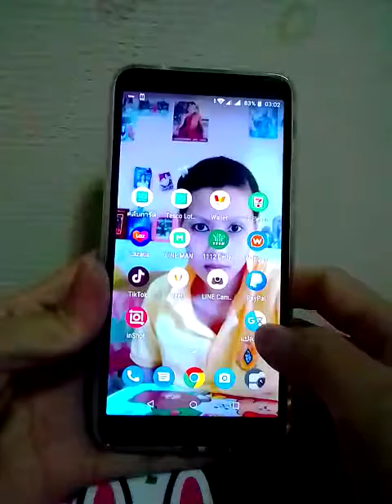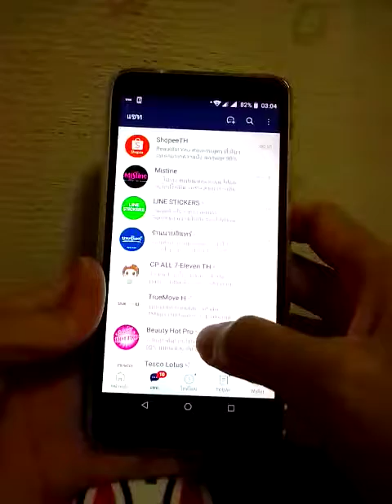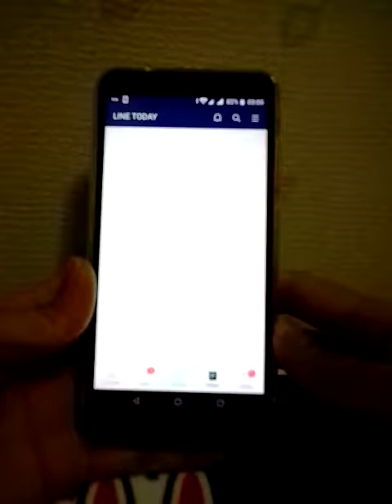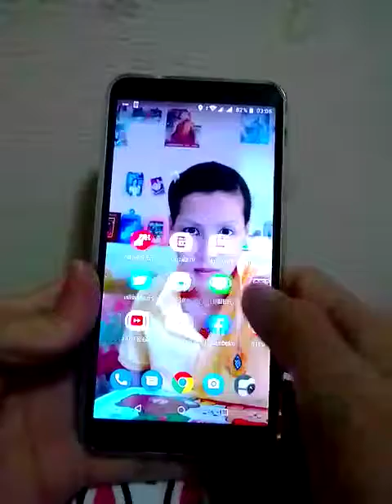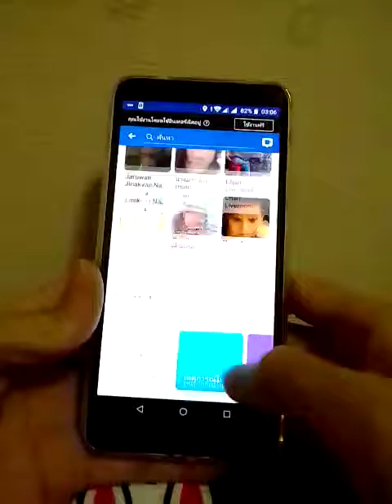มือถือ Wiko Tommy 3 Plus สีทอง ซื้อมา 01ก.ค.2562 ใช้มา 5 วัน แล้ว ซื้อเสร็จก็โหลดแอปเพิ่ม Ok ใช้ดี